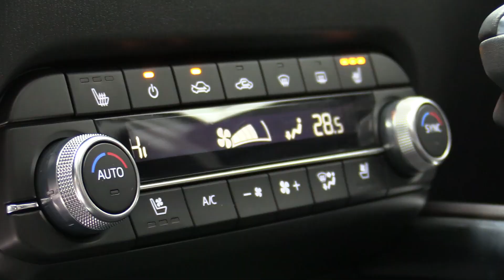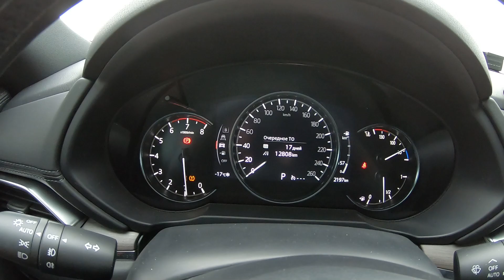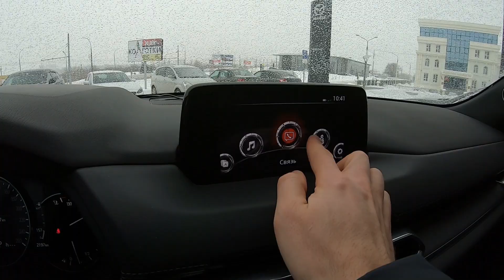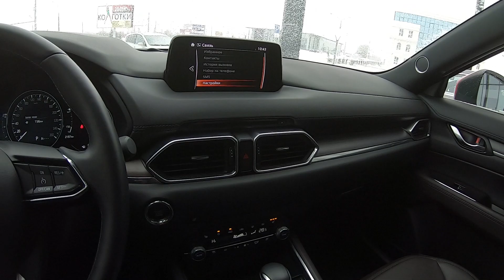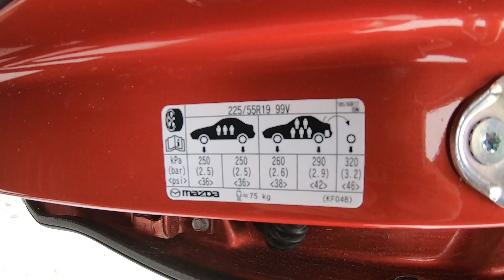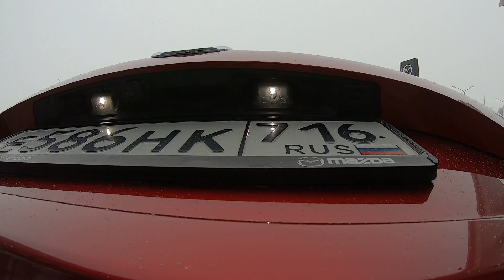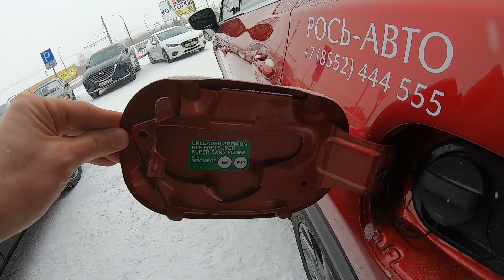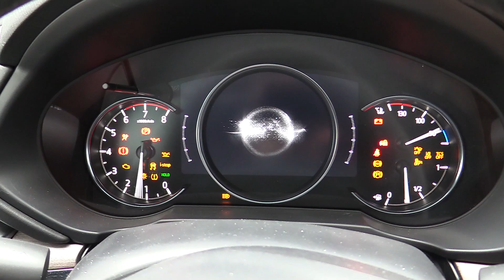2021 MAZDA CX-5! ЯПОНСКИЙ КРОССОВЕР ДЛЯ ГЕНЕРАЦИИ ЭМОЦИЙ! ДЕТАЛЬНЫЙ ОБЗОР.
2021 MAZDA CX-5! ЯПОНСКИЙ КРОССОВЕР ДЛЯ ГЕНЕРАЦИИ ЭМОЦИЙ! ДЕТАЛЬНЫЙ ОБЗОР.